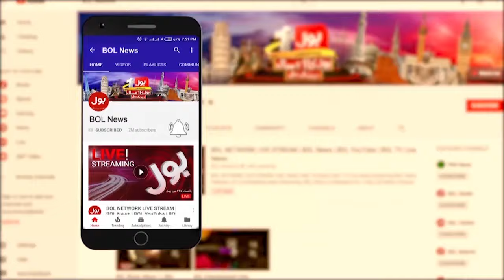Heavy Rain In Karachi? | BOL News Bulletin At 3 PM | Weather Forecast Latest Update